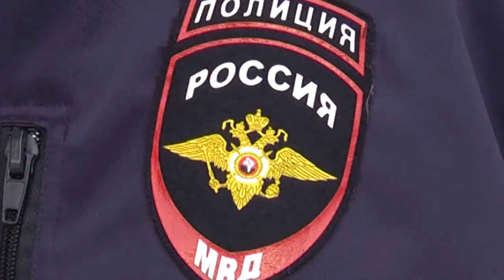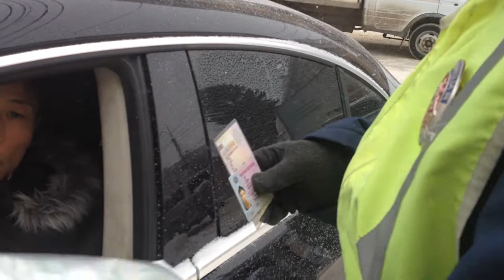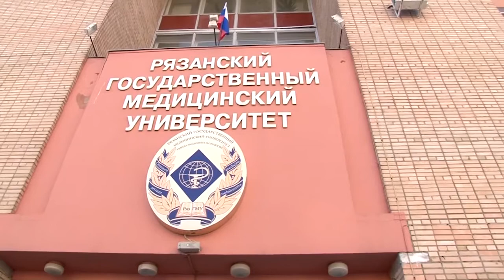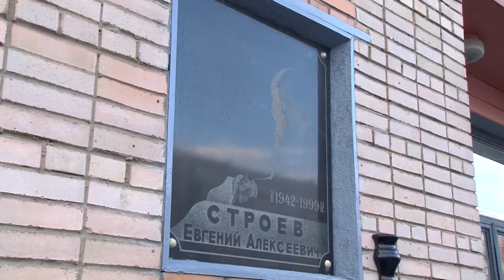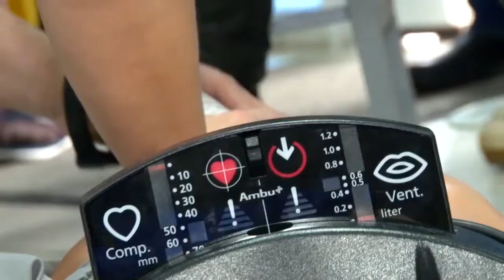День города - новости Рязани 05.02.16